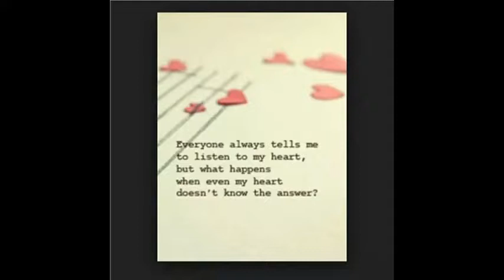Everything Happens For A Reason Good or Bad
I wish I can just turn back time and change for the better. I lost someone so loving and caring all because I always spark up an argument.
Your still the love of my life cause you are the mother to my son and also because my feelings will never change for you. I just want to say I'm sorry and I wish we were able to spark up something again.

I made this clip back in 2014 after my son was born but never gotten to upload it. I just wanted to post it so incase if ever lose the video.